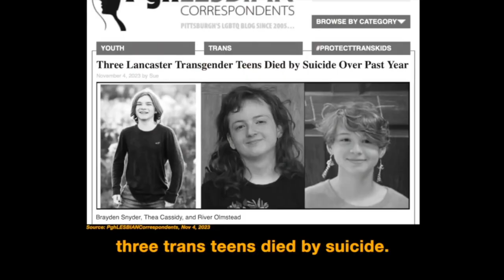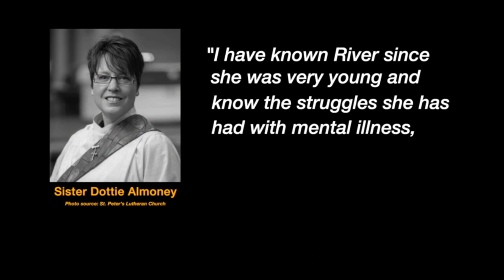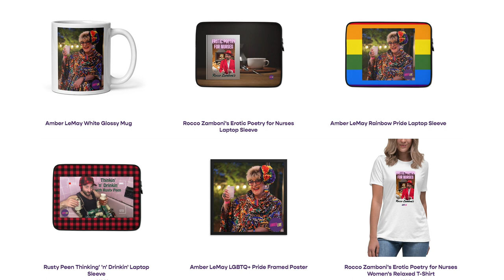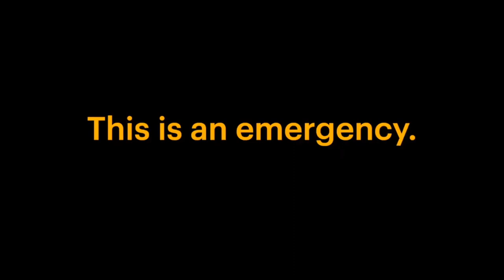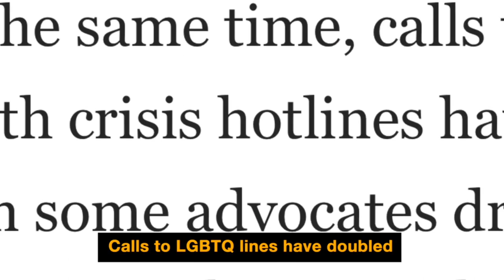An interview with James Lantz award winning filmmaker and LGBT and Trans rights advocate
James Lantz, the Angry Gay Grandpa, is incredible. Let's just say it up front. And this week, he returns to Amber Live to tell you about his very important new projects, and some personal news. You won't want to miss this episode to hear what is going on with James.

James Lantz is an award-winning filmmaker and playwright who has been writing and directing film and theater work for over three decades.

As a teen, James began working as a country radio DJ in the same station where music legend Patsy Cline got her start where he learned the craft from a number of colorful old timers. Later he taught high school in a farming program called Vocational Agriculture where he was honored to be named Teacher of the Year.

He has written, directed and produced over 200 commercial and corporate films, many for Fortune 500 Companies such as American Airlines, Alamo Rental Cars, Amtrak and Mobil Oil.

As a playwright, James’s work has been produced Off-Broadway, played nationally and internationally. New York theater critic Weston Clay called his award-winning LGBTQ play, THE BUS, “Theater magic,” and British Theatre Guide said it was “fascinating.” On its premiere in Vermont the Burlington Free Press called it, “Extraordinary.”

THE BUS won the State Winner Award for The Clauder Prize in 2016.

His play, AMERICAN MACHINE, was a co-commissioned project of The Flynn Center for the Performing Arts and premiered to sold out houses and positive reviews. The Burlington Free Press called it, “Powerful.”

His Kickstarter-funded documentary about a Vermont trademark conflict over the phrase “Eat More Kale” premiered in Vermont in 2021. SevenDays gave VERMONT AND THE BRIGHT GREEN NOTHING a Four-Star review and called it “…a fascinating case study in documentary filmmaking.”

James recently completed touring his Award-Winning Short Film A JUDDERING on the national film festival circuit where it was honored at ten different festivals winning Best Director, Best Short Film and Critic’s Choice awards. Previously James programmed films for The Brooklyn Museum of Art, and worked as an adjunct college instructor.

Currently he’s developing a commercial film project called, NOT LOSING YOU, about the father of a Trans teen contending with new anti-Trans laws.

James is also developing Angry Gay Grandpa, a web series about three Trans teen suicides that occurred in a single year in a small town in Pennsylvania, along with a PSA supporting Trans and Queer Youth.

He came out as gay two years ago on National Coming Out Day. You can read his Coming Out letter to his wife here.

James has also been public about his diagnosis five years ago with a rare Sarcoma cancer which has left him partially disabled. Despite it metastasizing to stage 4, he still believes it’s possible to change the world for the better — and he’s working to complete critical parts of the Not Losing You Film Project prior to the 2024 presidential election.